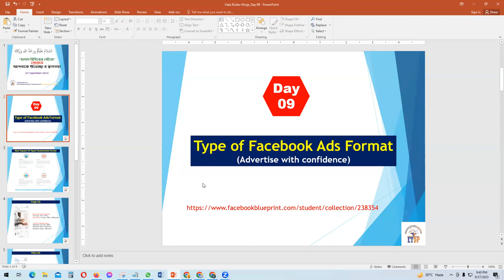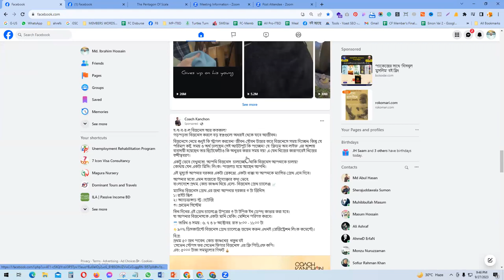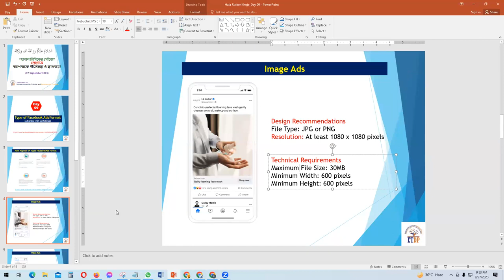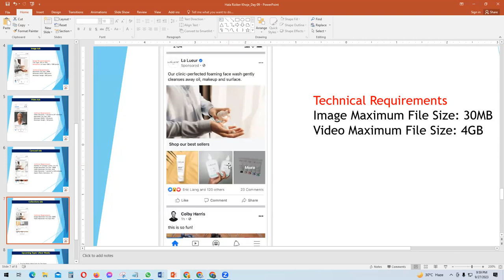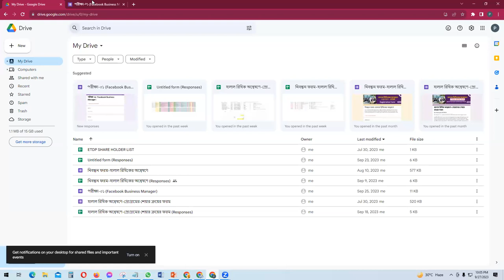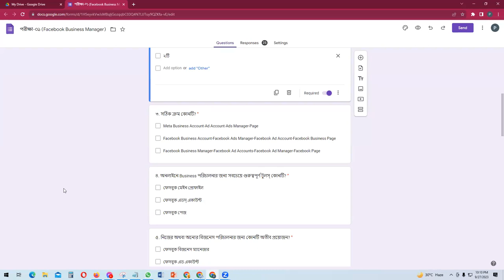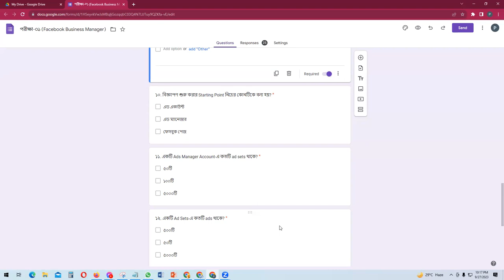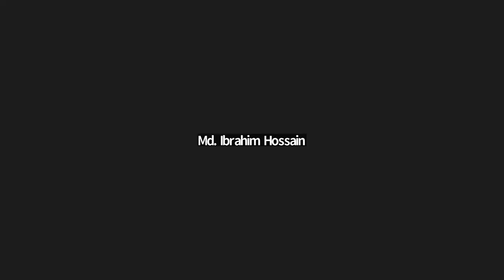Type of Facebook Ads Format 2023|Day 09|Session-01|ETDP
আলহামদুলিল্লাহ্ “হালাল রিযিকের খোঁজে” প্রোগ্রামটির প্রথম সেশন-01 শুরু হয়েছে 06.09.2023 থেকে। প্রতিটি সেশন মোট ২১দিন চলবে। ২২-তম দিন হতে আয় শুরু হবে, ইন্শা-আল্লহ। চলমান সেশন-01 এ সমগ্র বাংলাদেশের 22টি জেলা হতে মোট 30 জন সদস্য যুক্ত হয়েছেন।

আগামী 02 October 2023 হতে  “হালাল রিযিকের খোঁজে” প্রোগ্রামটির  02 (দ্বিতীয়) সেশন শুরু হবে ইন্শা-আল্লহ্।

“সেশন-০২” এর One 2 One Support এবং নিশ্চিত আয় সদস্যপদ নিতে হতে হলে নিচের ফরমটি পূরণ করে আমাদের নিকট পাঠিয়ে দিন: